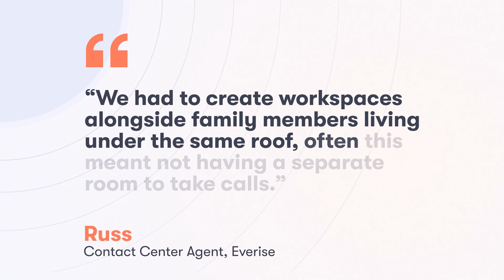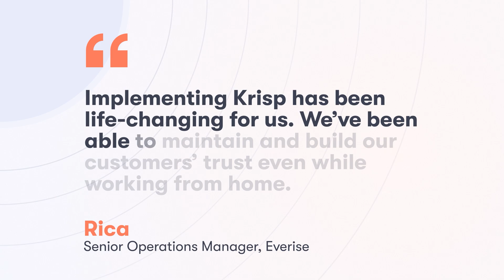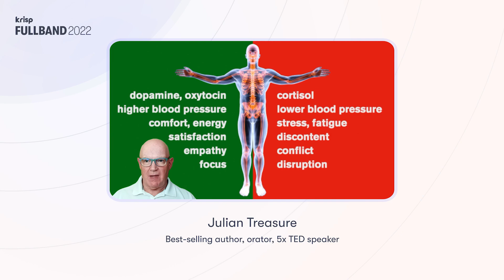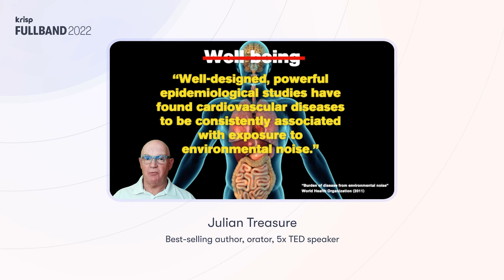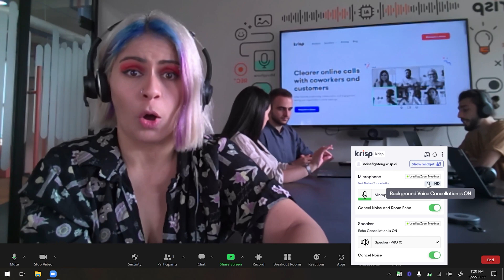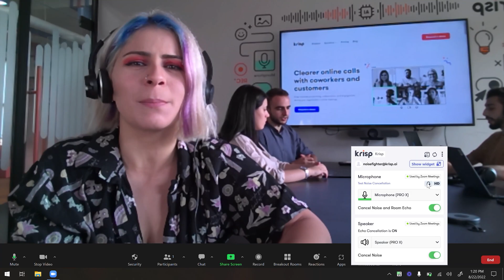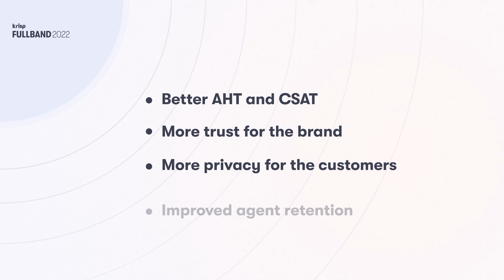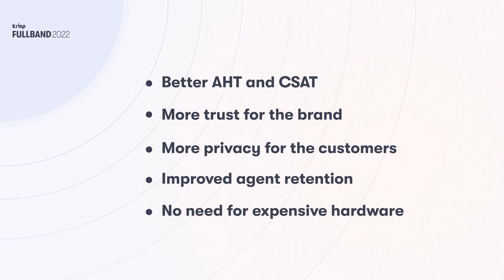Krisp FULLBAND 2022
Krisp FULLBAND 2022 | Voice Innovation Conference